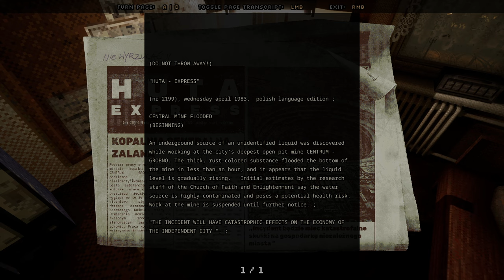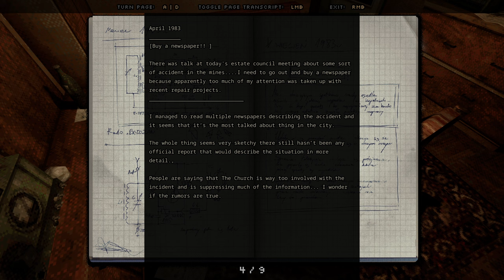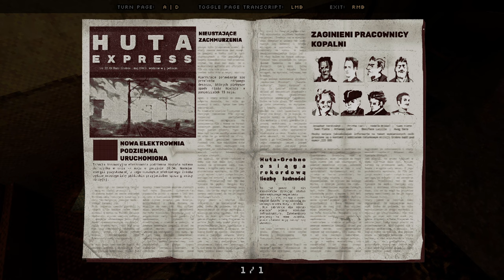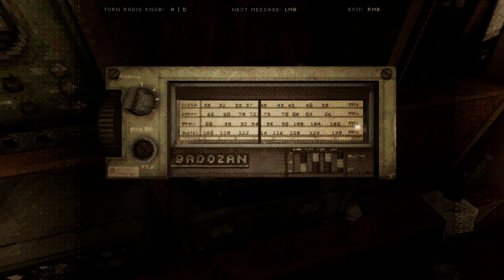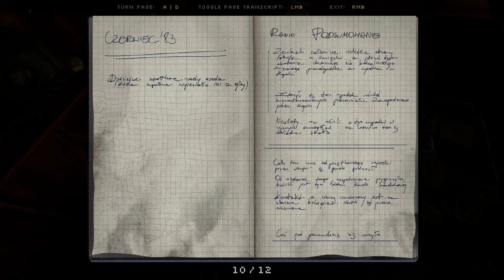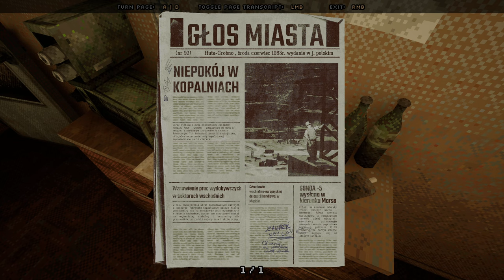The Crack In The Wall | FUNERALOPOLIS: LAST DAYS | Indie Horror Game (2 Endings)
The city of Huta-Grobno hasn't seen sunlight in months after strange clouds enveloped the skies above it. Something’s brewing in the air… and underneath the surface.

You’ve been holed up in your apartment for a while now and are passing the time by listening to the reports about the ongoing incidents of unexplained nature taking place all over the city.

One of such strange things has appeared inside your apartment and now you have to somehow deal with the situation… This can’t be good.